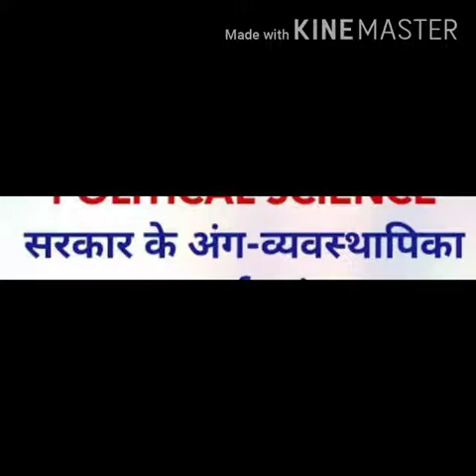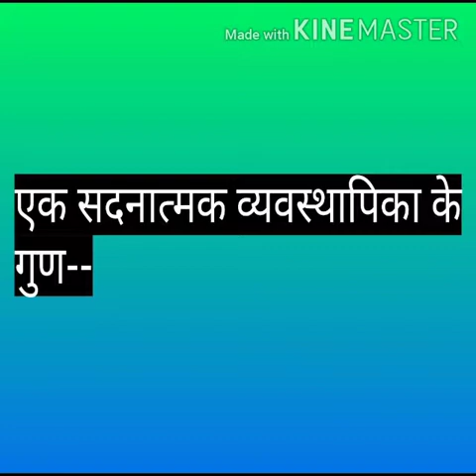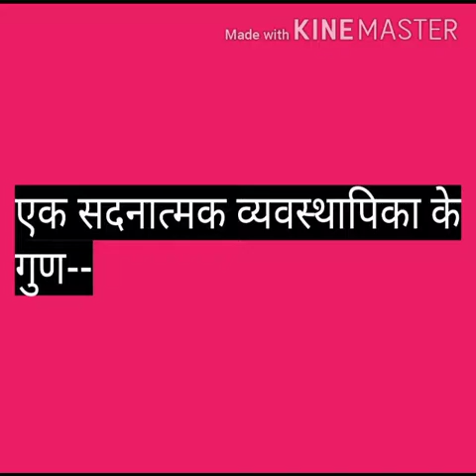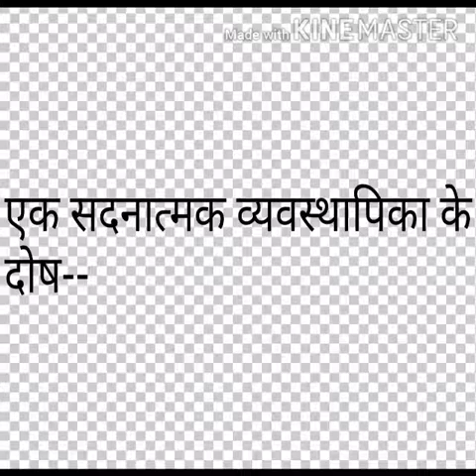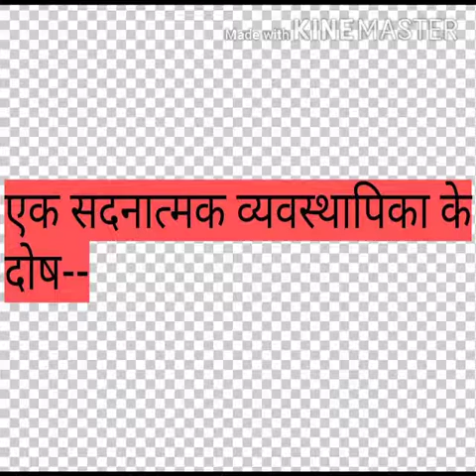एक सदनात्मक व्यवस्थापिका के गुण-दोष(प्रो.रामलाल रायकवार)राजनीति विज्ञान